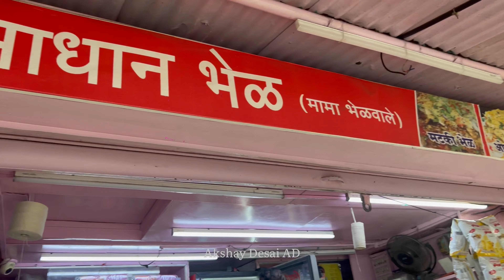PUNE'S BEST MATKI BHEL - SAMADAN BHEL ( MAMA BHELWALE ) 55 YEARS OLD || INSTAGRAM VIRAL PLACE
Google location of this place :- Samadhan Bhel
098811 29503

S no 248, Shop no 1, Nr Overbridge, Sinhgad Road Patvati Paytha ,, Pune, Maharashtra 411030

80+ DECORATION SHIVJAYANTI 2020 PUNE